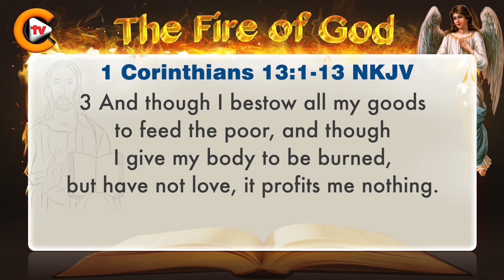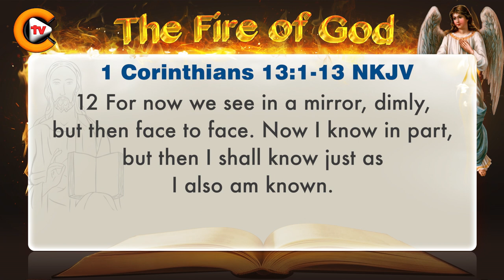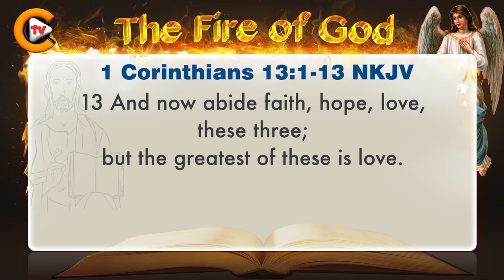♥️1 Corinthians Chapter 13 ♥️biblestudy nkjv 🎚️bible